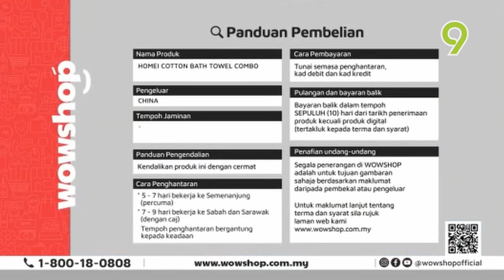TV9 After WOW SHOP and Coming Up GILIGILIS (01.07.23)